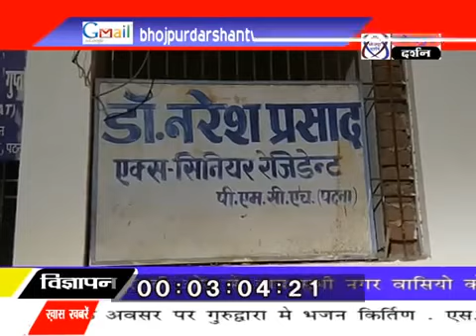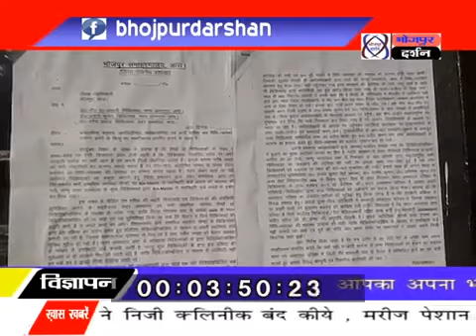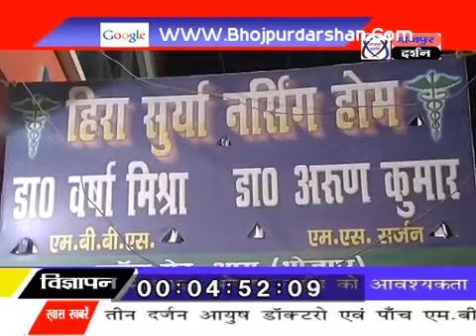जिला प्रशासन के द्वारा डॉक्टरों के प्राइवेट क्लीनिकों में पोस्टर चिपकाया गया ताकि डॉक्टरों की हड़ताल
जिला प्रशासन के द्वारा डॉक्टरों के प्राइवेट क्लीनिकों में पोस्टर चिपकाया गया ताकि डॉक्टरों की हड़ताल खत्म हो सके।